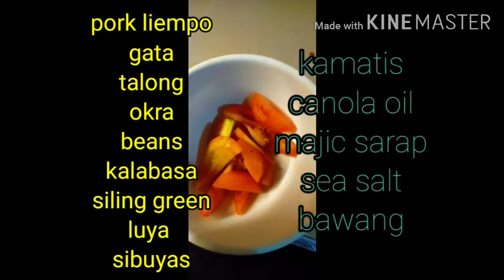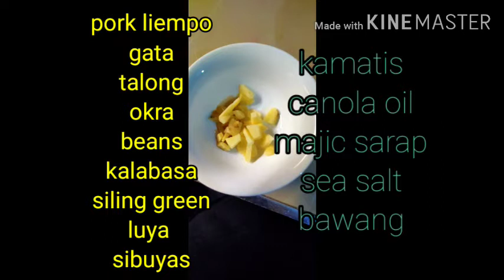ginataang gulay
GINATAANGGULAY W/ FRIED PORK Kaya subukan nyo Ito ang recipeng Ito gawin nyo Ito SA bahay nyo